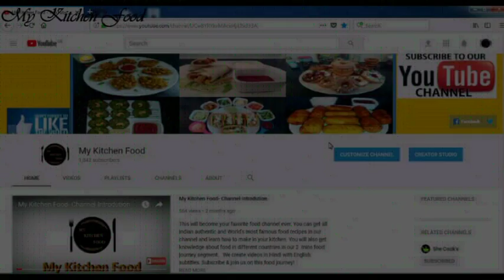Veg Pizza Pockets (पिज़्ज़ा पॉकेट्स) in Hindi with English Subtitles I My Kitchen Food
Pizza Pockets are made with an easy homemade Plain flour dough and baked with your favorite pizza toppings all up inside. This is deliciously cheesy pizza snack all time favorite.

Learn step by step process on how to make "Veg Pizza Pockets " at your kitchen.